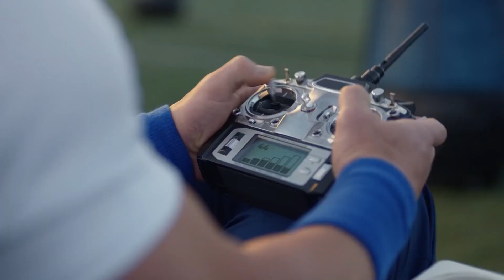Michelob ULTRA: Jimmy Works It Out